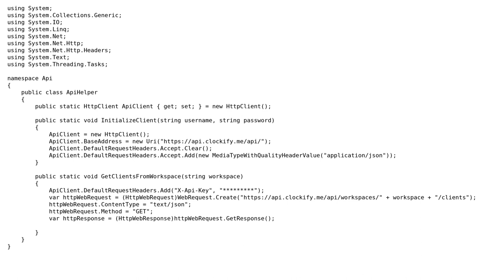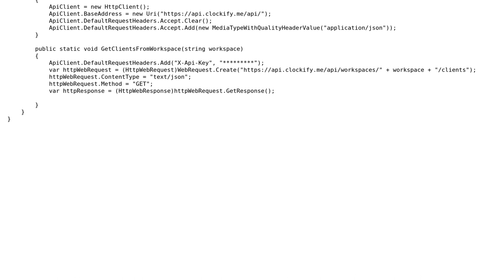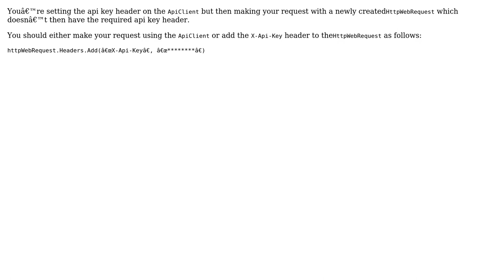Authenticating with Clockify API?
With thanks & praise to God, and with thanks to the many people who have made this project possible! You are responsible for your own actions.